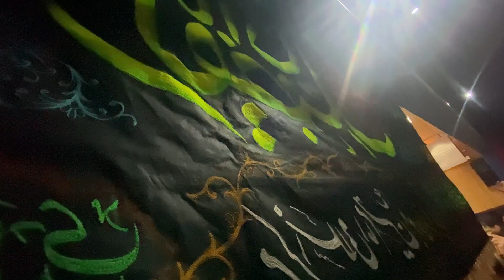نوحه خانی وسینه زنی در مراسم عاشورا همپتون پارک Ashora dayHumpton park Victoria